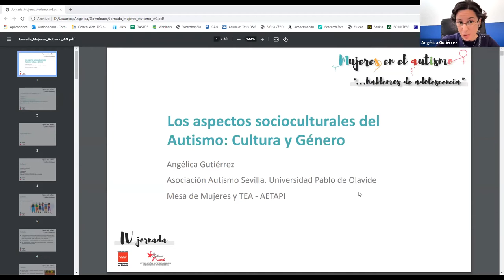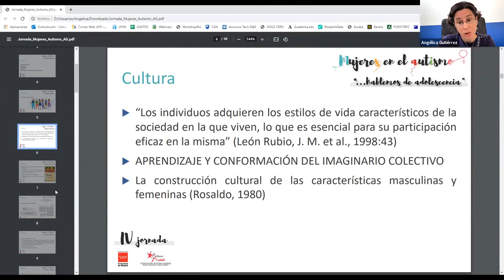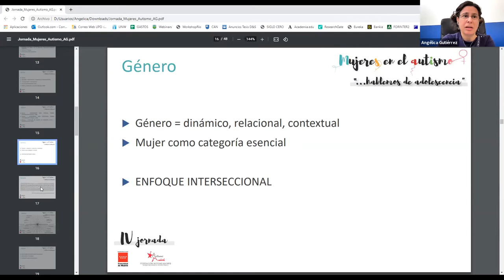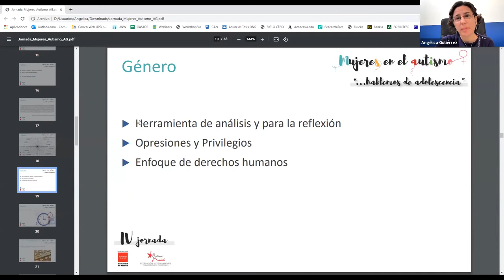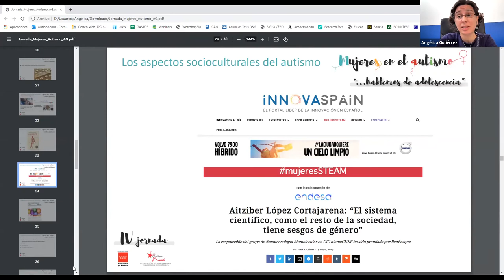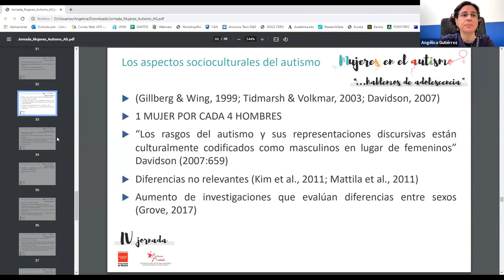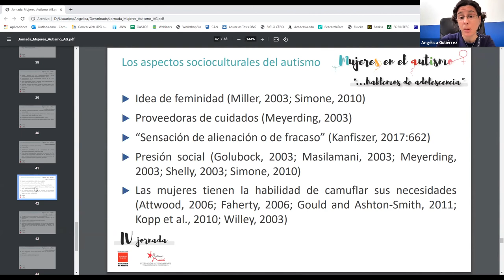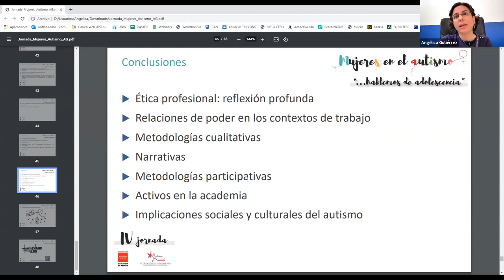Los aspectos socioculturales del autismo: género y cultura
Ponencia a cargo de Angélica Gutiérrez, realizada en el marco de la IV Jornada Mujeres en el Autismo. La jornada con título "... hablemos de adolescencia" tuvo lugar en marzo de 2021 y contó con la participación de APNA, Autismo Sevilla, Mujeres TEA Argentina y Cepama.